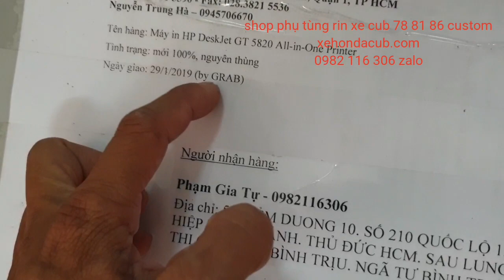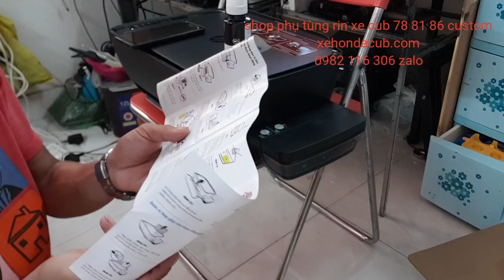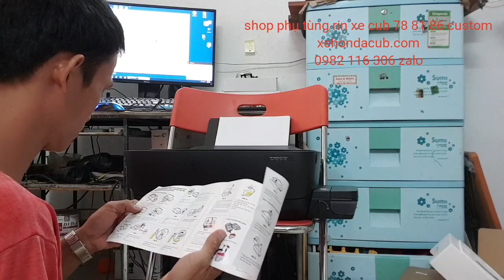phần 1 Lần đầu set up máy in Hp Desket GT 5820 all in one series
Lần đầu set up máy in Hp Desket GT 5820 all in one series